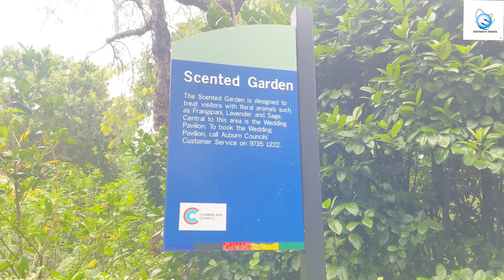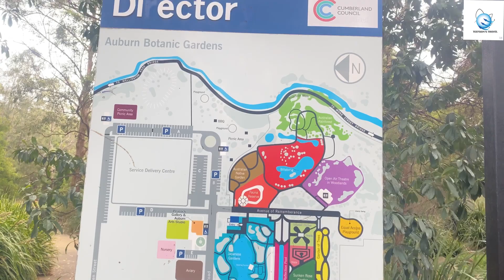Visit to Auburn Botanic Gardens Sydney |Japanese Garden | Exploring Sydney | Teefaan’s Travel Vlog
We visited to Auburn Botanic Gardens last week and had an amazing experience. As many of u were asking for a detailed vlog of the places and attractions so here is a detailed vlog

Key features of Auburn Botanic Gardens include:

A community picnic area with plenty of BBQs and playground.
Fauna Reserve and bird aviary.
A native and rainforest garden.
A scented garden and sunken rose garden.
An Amphitheatre.
Pool of reflection and lakes with fish and ducks.
An equal access playground.

I hope u would like this and do share your views and querries etc on the given social media accounts ⬇️